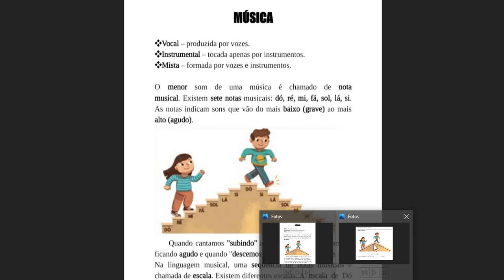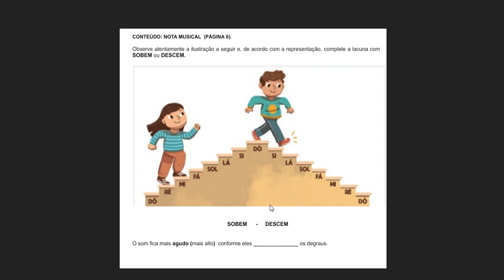Notas Musicais (som grave e agudo)